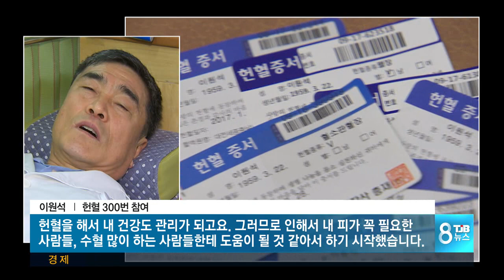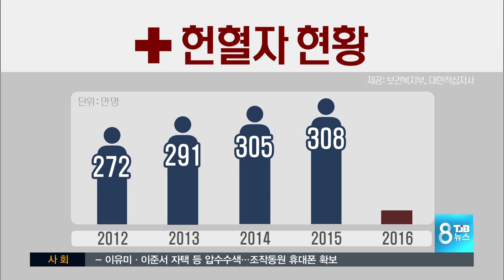[TJB뉴스] 28년간 300회 사랑 실천 헌혈왕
【 앵커멘트 】
헌혈에 참여하는 사람들이
감소세로 돌아서면서,
특히 지역의
혈액 수급난이 심각합니다.

이런 가운데
격주로 헌혈을 실천하며,
28년 동안 300차례 헌혈로
사랑을 실천해 온
사람이 있습니다.

조혜원 기자.